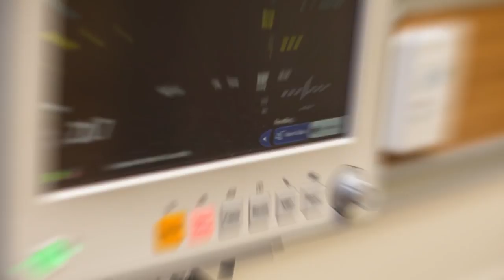Health City Cayman Islands: Innovative, International Hospital Celebrates One Year Anniversary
Health City Cayman Islands - An international hospital on the forefront of the healthcare industry celebrates its one year anniversary.  Watch this compelling video on the short, yet groundbreaking history of Health City Cayman Islands, the leading medical center for healthcare services and medical travel.